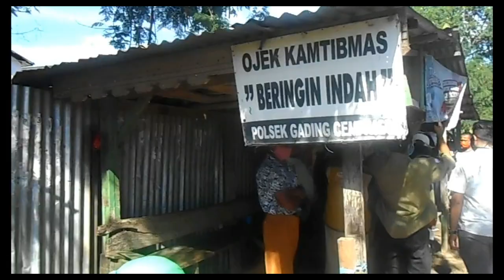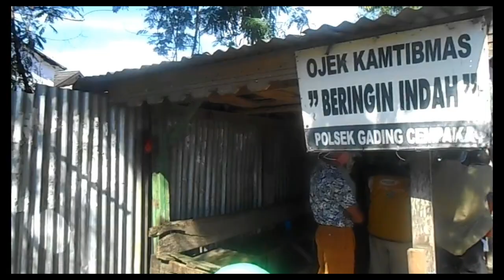EBIET G ADE - SERAUT WAJAH | Senandung Rakyat untuk Rohidin Mersyah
Gubernur Bengkulu Rohidin Mersyah tanpa kenal lelah terus berjuang dalam pencegahan penyebaran Covid-19 dan saat ini terus memberikan bantuan bahan pokok bagi masyarakat yang terdampak covid-19 di Bengkulu